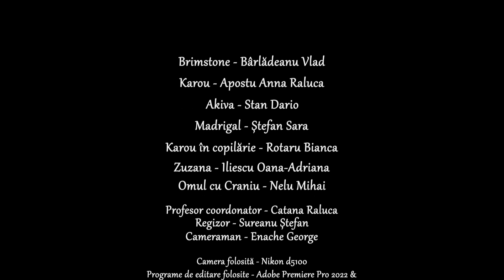Alianța literară • Nascuta din Fum si Os • Boovie • 2022